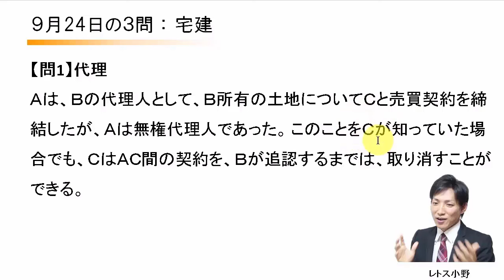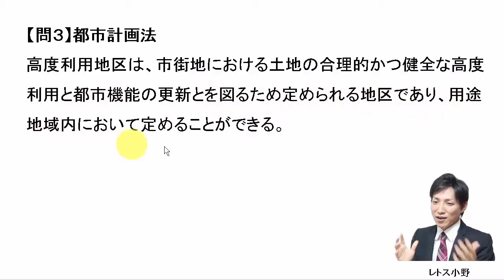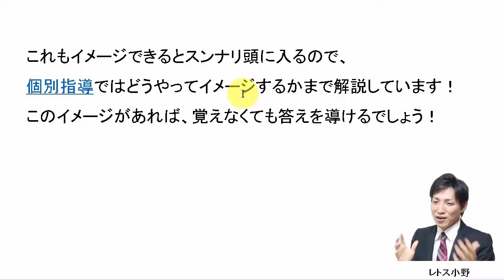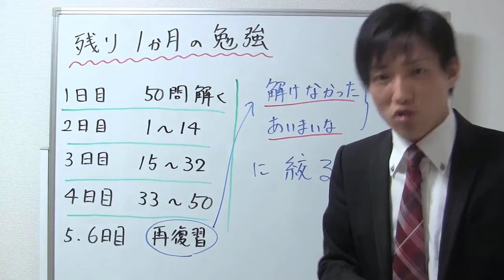【宅建過去問】9月24日の３問【レトス小野】宅建過去問解説